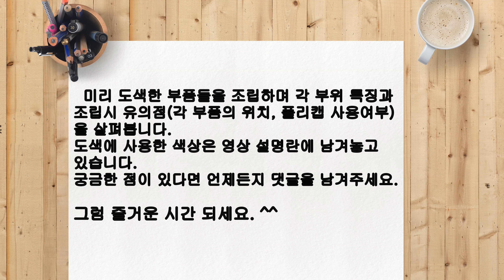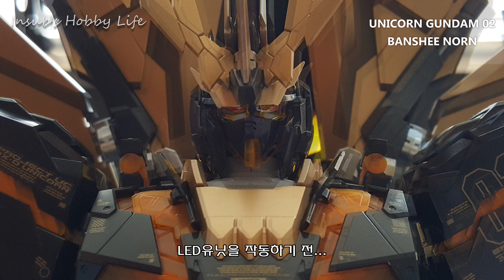#3/3, PG 유니콘 건담 02 밴시 노른+암드 아머 VN/BS 조립[ UNICORN GUNDAM 02 BANSHEE NORN ] #402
영상에서 밴시노른의 양팔에 부착되는 암드 아머는 한정판 확장 유닛입니다. 구성품에는 없으므로 착오없기길 바랍니다.
영상을 통해 PG 조립이 생각만큼 어렵지 않고 다만 부품이 많고 MG등급에서 볼 수 없는 기믹들이 있을뿐 크게 다르지 않다는 것을 소개하고 싶었습니다.
모든 조립 과정을 담을수 없어 핵심적인 요소들만 준비하여  제작했으니 이해해 주시고 즐겁게 시청해 주시면 감사하겠습니다.
유니콘 건담 2호기 밴시 노른 조립영상을 보시면서 혹시 궁금한 점이 있다면 댓글 남겨주세요.
만약 구매를 고려하신분들을 위해 말씀드리고 싶은건 모든 런너가 그런건 아니지만 장갑부 런너들은 언더게이트라는점 알려드리립니다.

- 도색 사용 색상(락카도료) -
프레임 : 1) IRON
장갑 : 1) MIDNIGHT BLUE
기타 : 1) PHAMTOM GRAY  2) GERMAN GRAY

의뢰 또는 문의는 댓글보다 이메일로 해 주세요.